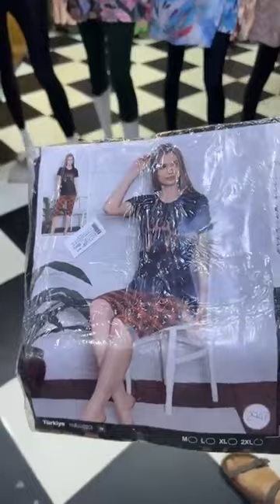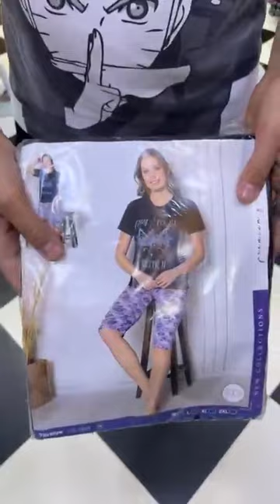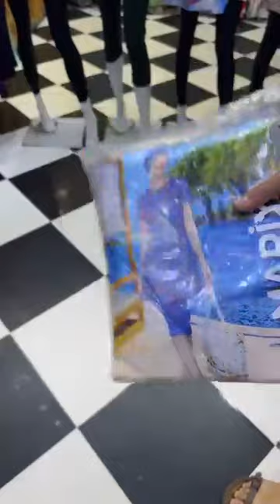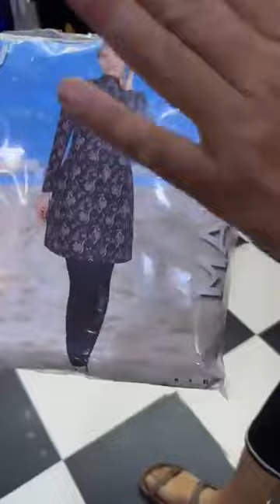boutique brahim طريڨ 4g عند البومبيا دور نشان وهران